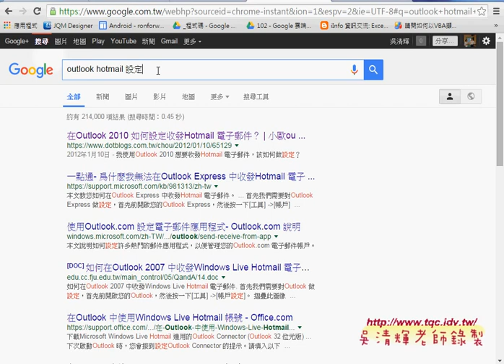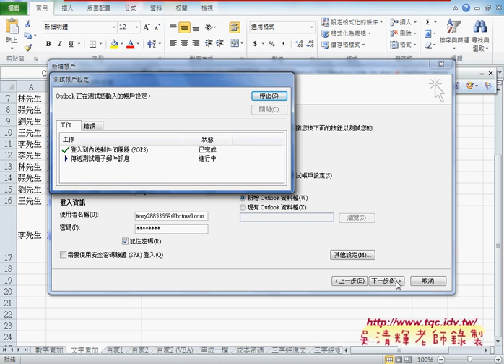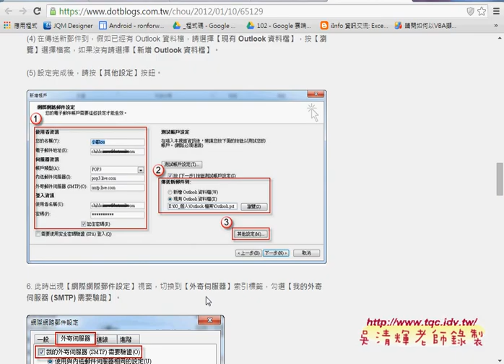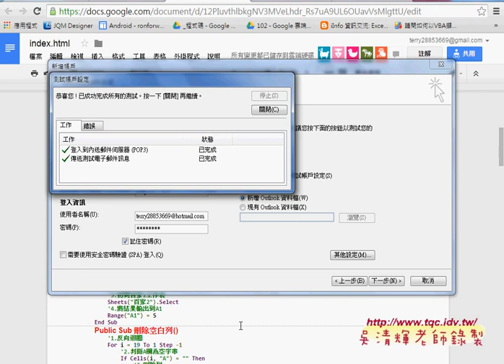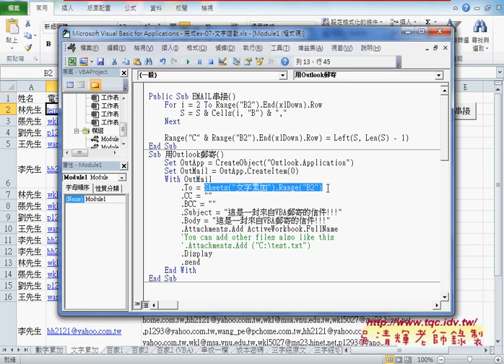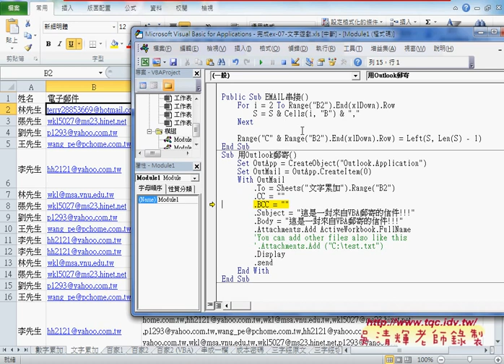02 如何設定OUTLOOK並用VBA自動化郵寄